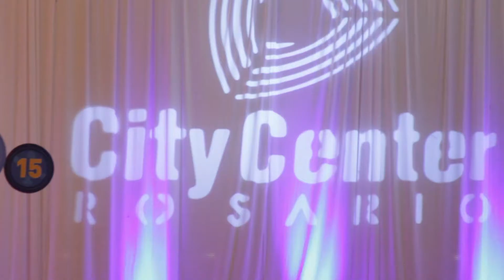CAP Rosario Gran Final 2013 - Celebrity Poker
En medio del Dia 1 B del Circuito Argentino de Poker, nos visitaron Joana Don: Miss Mundo Argentina 2014 ,Emilia Mazer: Actriz, Guillermo Coppola: Ex Manager de Diego Maradona y muchos mas.